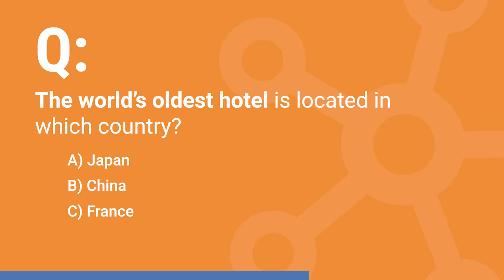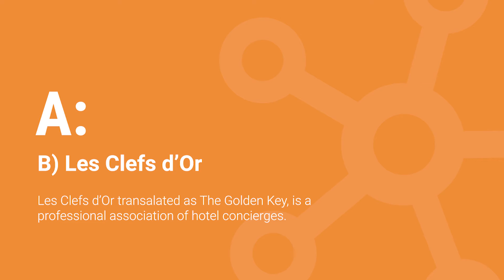STAAH Smart Hotelier Quiz 6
Are you a smart hotelier? Challenge yourself and try STAAH Smart Hotelier Quizzes!

STAAH is a New Zealand cloud-based hotel booking engine, channel manager and website for accommodation operators.

STAAH Channel Manager is packed full of advanced features yet very easy to use for accommodation providers and hoteliers.

STAAH Channel Manager is an industry-leading channel management for operators of hotels, B&Bs, motels, holiday apartments and resorts.

Features include real-time updates, built-in analytics and insights, iOS and Android apps, and competitor rate checker.

With over 200 integrations, including OTAs, the GDS, PMSs and payment gateways, Instant Channel Manager has the connections you need to make your property a success.